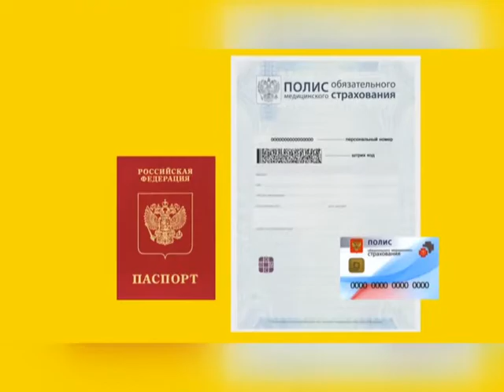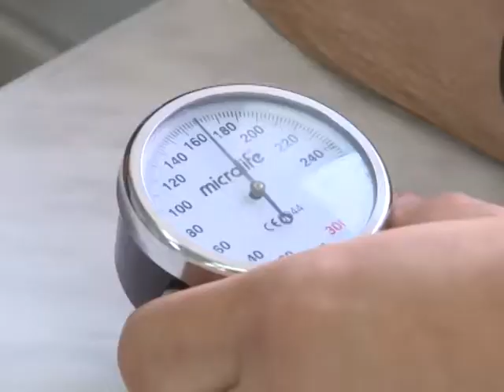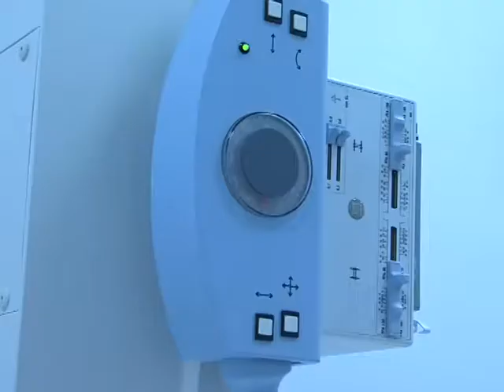Формула здоровья диспансеризация населения